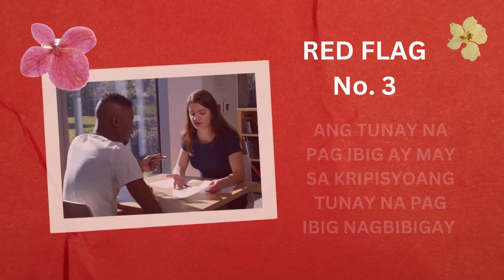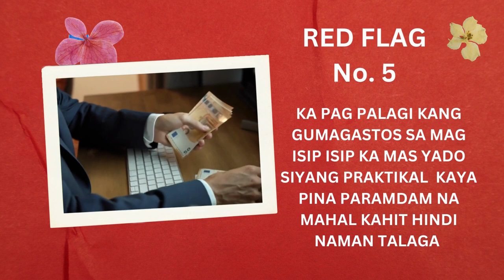5 RED FLAGS SIGNS OF LOVE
Mga girls gusto nyo ba malaman kung Paano mo malalaman na fake ang pinaparamdam ng boyfriend mo saiyo  Marami sa mga ating kababaeha na broken heart dahil sa fake love . Narito ang Mga signs na Fake love isang malaking Red Flags na kailangan Ninyo malaman.

Hello Everyone for more videos please